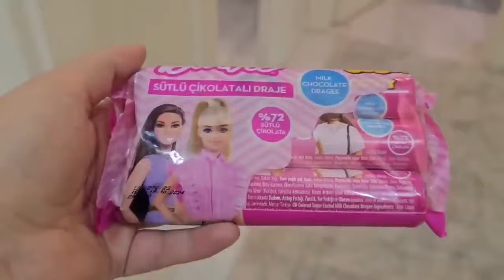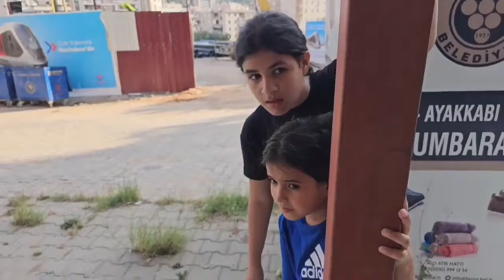MELİSA NİSA SAKIN SİHİRLİ ŞEKERLERİ YEME !! MAVİ RENK CANAVAR OLDUNUZ !!